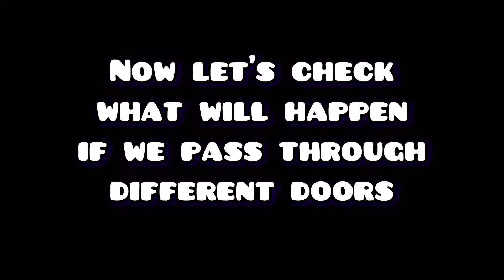🤔What happens if you only go through the green doors | Monsters Lab Experiment (iOS, Android)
In The video we are playing new very funny mobile game "Monsters Lab" This is free to play and online game on iOS and Android game!